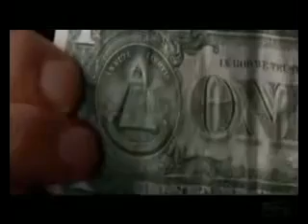Triángulos, Pentagramas, Pirámides, el Sol, el Ojo que Todo lo Vé y el Piso Cuadriculado